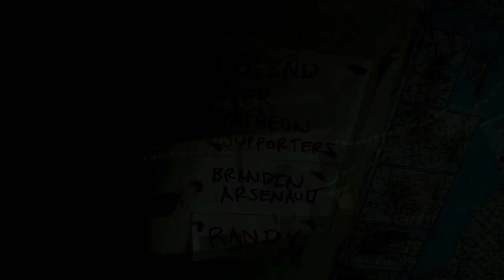Simple Elegant Cigar Box DIY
Today I show you how I made a simple cigar box/humidor with a lid and a cedar lining. I used a basic miter joint method to make the box and then fit the cedar lining on the inside of the box. It will hold 18 cigars on one side, and several smaller cigars on the other side.
It is veneered with green dyed maple veneer, and finished with several layers of shellac.

Please Leave a comment about what you'd like to see next!

MY GEAR
My First wood burner
Favorite Wood Burner
Favorite Wood Glue
RazerTip Wood Burner
Favorite Tripod
Favorite Hearing Protection